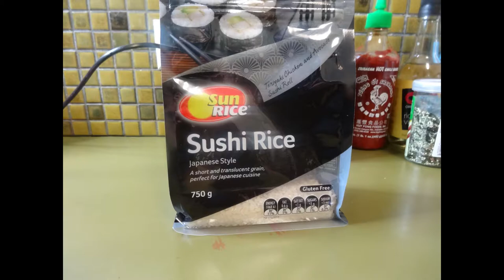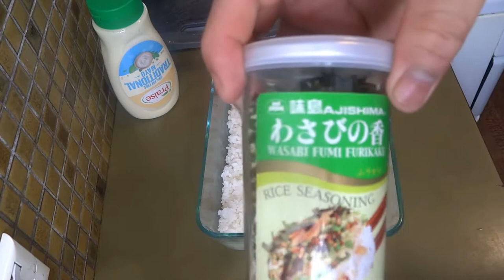Trending Sushi Bake/Baked Sushi/Avocado,Salmon,Kani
Trending Baked Sushi/Sushi Baked

The bake consists of layers of rice, Furikaki (Japanese rice seasoning), a mixture of shredded baked salmon, mayo, cream cheese, and Kani (Crab imitation), and finally another layer of Furikake, Mayo Avocado and Sriracha sauce.